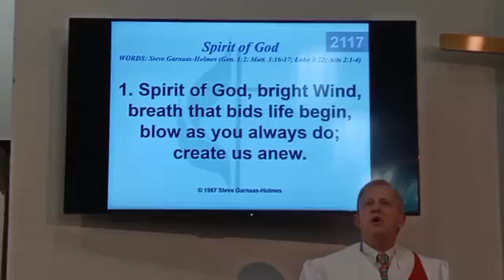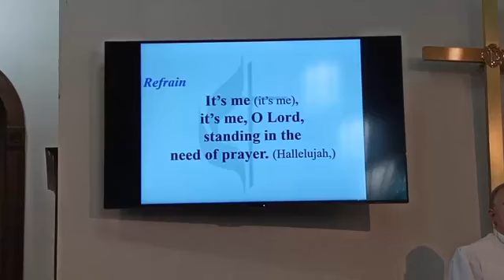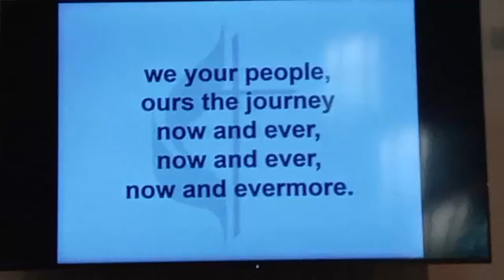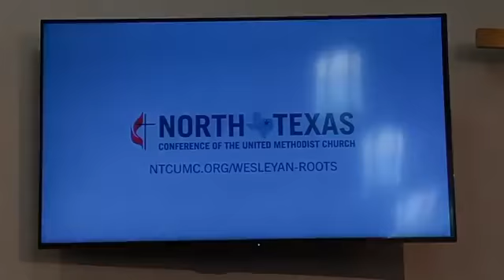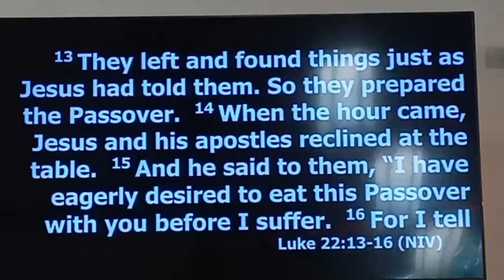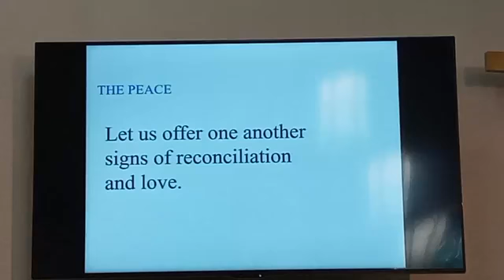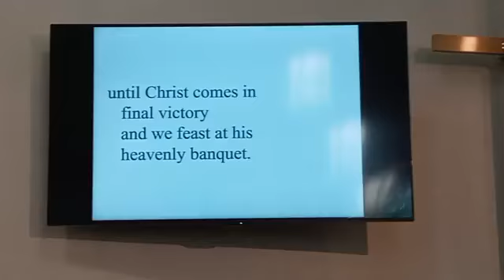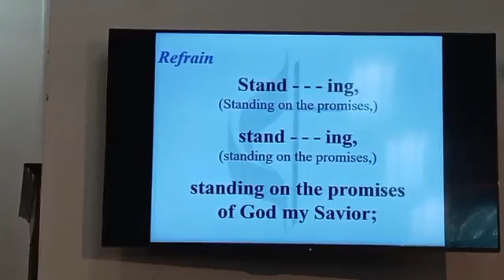World Communion Sunday -- First United Methodist Church of Terrell, Texas. Rev. Peter McNabb.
World Communion Sunday -- First United Methodist Church of Terrell, Texas.  Rev. Peter McNabb.  Guest Speaker Ms. Katie Cannon.  Accompanist/Soloist Mrs. Erin Herndon.  Scripture/Announcements Mrs. Daria McNabb.